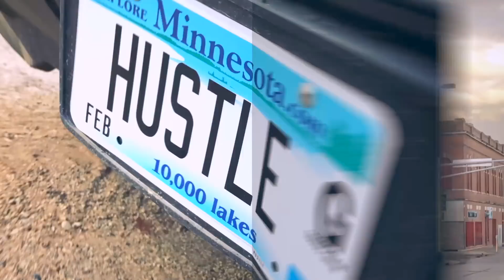Jackson,MN Snow removal company removing wet heavy snow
MailingAddress